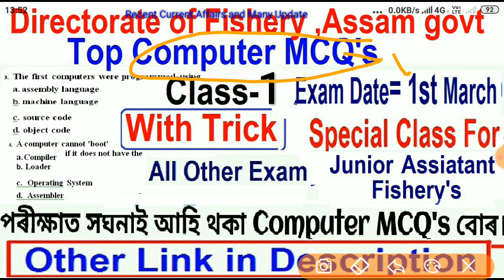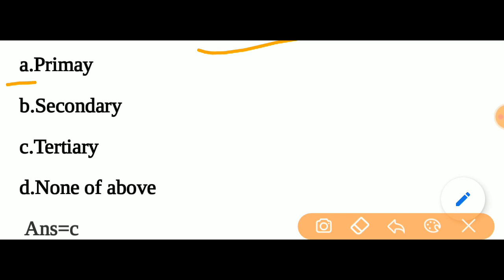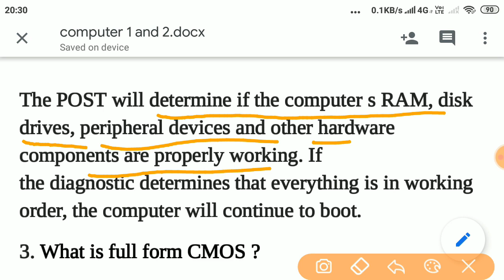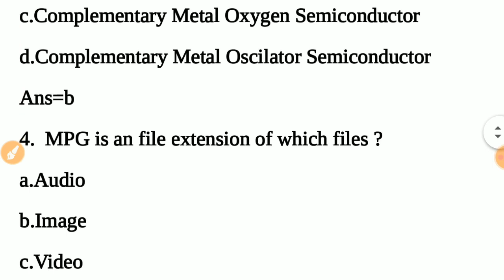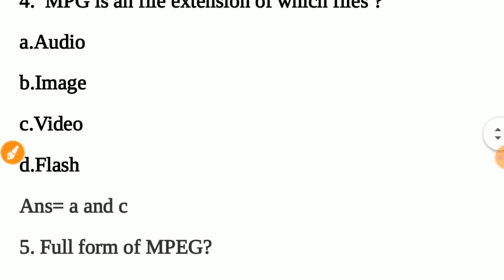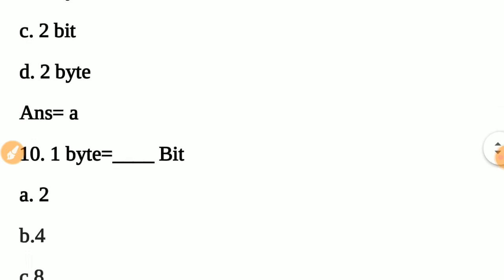Directorate of Fishery's Assam Exam |Top Computer Question|Junior Assistant|Previous Year Fishery's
Other Classes...